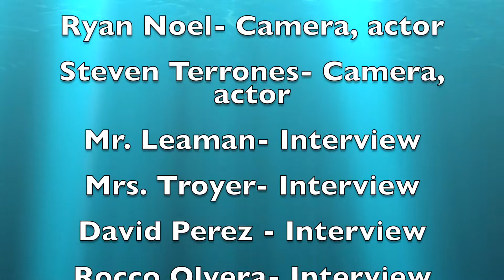6th Grade Expectations and Advice - Natalie Ryan Steven